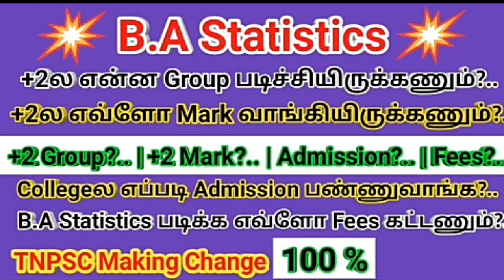ba statistics eligibility | ba statistics tamil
ba statistics eligibility
ba statistics course details in tamil
ba statistics in tamil
ba statistics qualification
ba statistics qualifications in tamil
tnpsc making change
statistics eligibility
statistics eligibilities
statistics jobs
statistics career opportunities

🌟🌟 All degree TOP 10 government jobs, private jobs and higher studies

ba statistics eligibility | ba statistics tamil | ‎@TNPSC Making Change